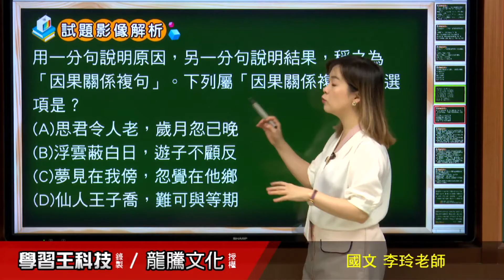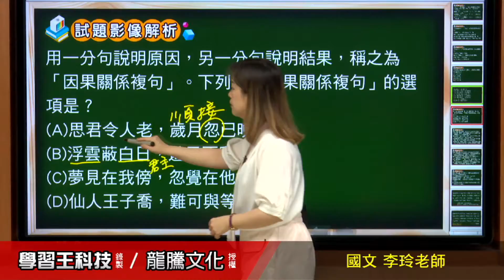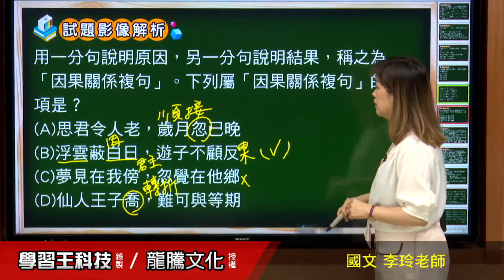【月考王解題影音】《普高國文》 第3課 樂府古詩選 單選題5